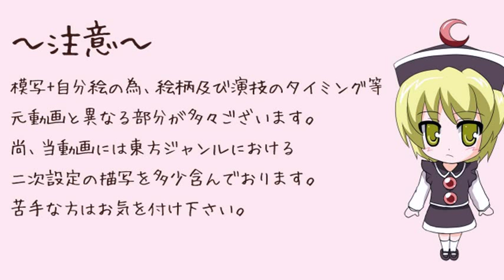【Touhou MAD】Reimu & Prismriver Sisters de Rottara 【東方】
Rottara! Rottara! Rottara!
(Lotta Love! Lotta Love! Lotta Love!)

A Shugo Chara!! Doki ED1 parody with Touhou.

【東方】霊夢とプリリバでロッタラ【手書きMAD】
Uploaded from Nico Nico Douga:

Tags: Touhou Shugo Chara Doki ED1 MAD Buono アニメ anime Reimu Hakurei Prismriver Lunasa Merlin Lyrica